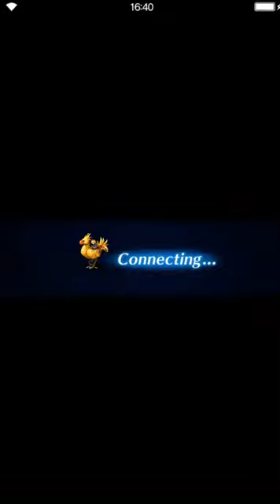Final Fantasy: Brave Exvius - Shrine of Ru'Avitau PRO [all missions]